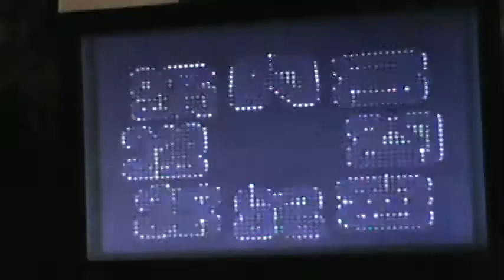Sprint to tha SPRINT!!!